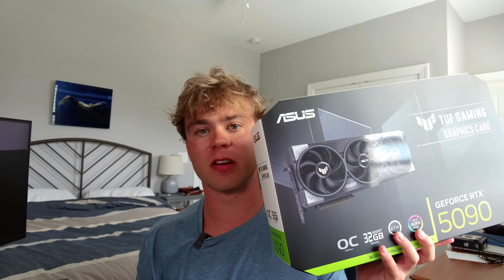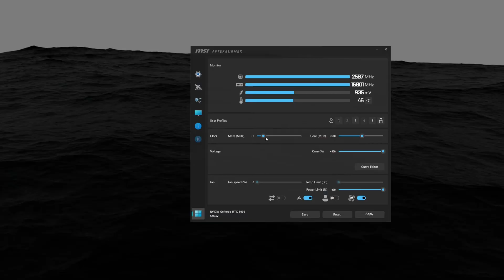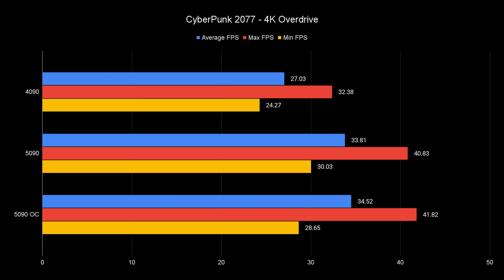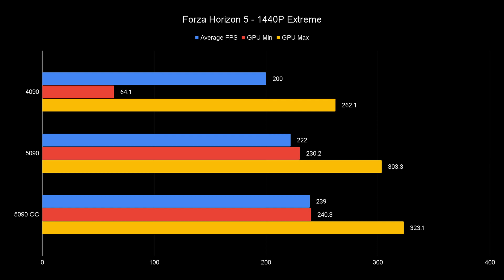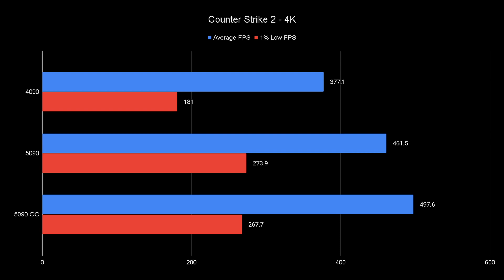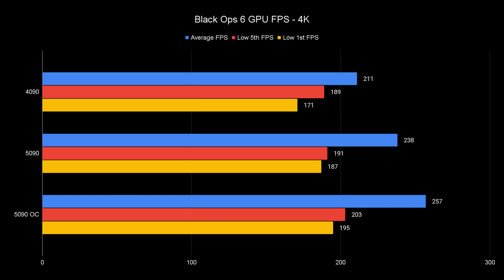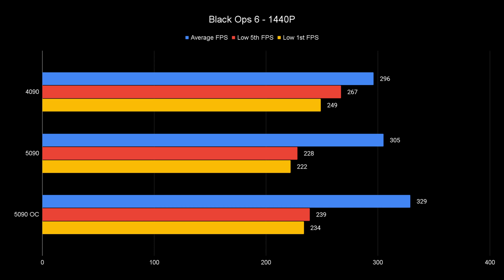NVIDIA Could've Done WAY Better | MAX OC 5090 Benchmarks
Boost Your FPS!